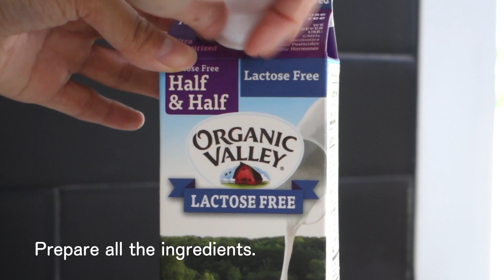Gluten-free & Lactose-free Creamy Pasta with Shrimp & Bacon | low fodmap | 저포드맵 요리 - 투움바 파스타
Have you ever tried pasta with soy sauce and chili powder? If not, you should definitely try it!

A few weeks ago, one of my Korean subscribers asked me if I could share low FODMAP friendly creamy pasta recipes. As a matter of fact, the recipe of pasta hasn’t been a priority in my channel, because there’re many IBS friendly pasta recipes online in English. However, unfortunately, it’s not the case for Korean and I totally understand how desperately she wants it.

So I've considered a lot which pasta could satisfy both my Korean and non-Korean friends, and suddenly, this Creamy Pasta with Shrimp and Bacon just popped into my head! This delicious pasta is always my favorite and, in my humble opinion, it's very Korean-ish!

This is called 'Tuwoomba Pasta’ in Korea which is originally from the global restaurant chain, Outback Steakhouse. It’s been the most popular dish for a long time in Korea while it's no longer served in other countries. I think the reason why it’s hugely loved by Koreans is because of the unique and, like I said, Korean style creamy sauce. We put soy sauce and chili powder in it, and it becomes somehow more flavorful than other usual white sauce. These unexpected ingredients bring the pasta to the next level!

In order to make it low-fodmap, in this video, I'll be using lactose-free half and half and oyster mushrooms in place of the heavy cream and button mushrooms, and also won't be adding any garlic or onion, unlike the original recipe. But I can say the sauce turns out still creamy good and tastes pleasantly delicious!

Why don’t you try it this weekend? I do hope you enjoy it! 🙂

*INGREDIENTS*

5 pieces shrimp
2 rashers bacon
110g gluten-free egg fettuccine pasta
75g broccoli (head only)
65g oyster mushrooms
5g spring onions (green part only)

for sauce
1 cup lactose-free half & half
1 tbsp soy sauce
2 tbsp low fodmap ketchup (Fody Foods)
1/2 tbsp chili or paprika powder (I recommend Korean chili powder.